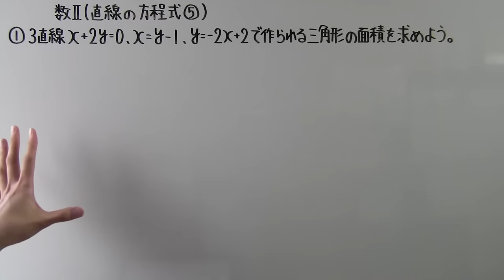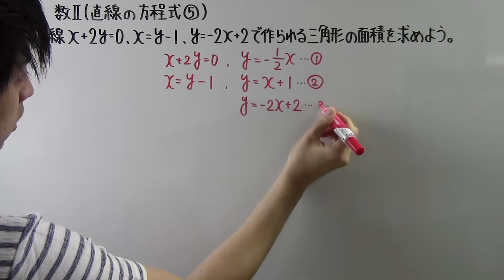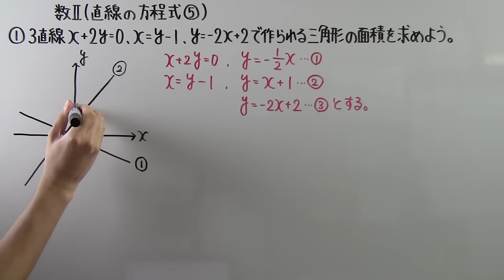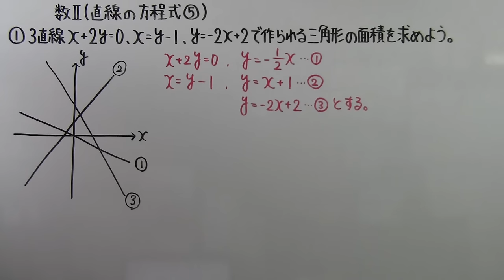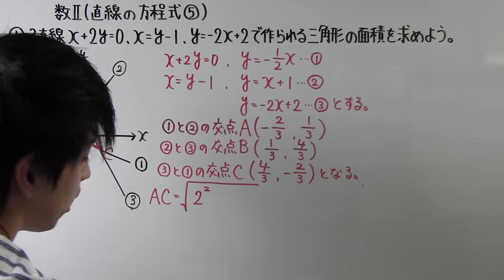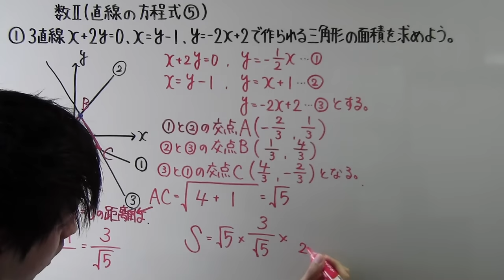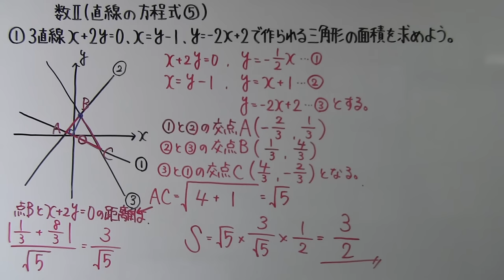【高校数学】 数Ⅱ－６０ 直線の方程式⑤